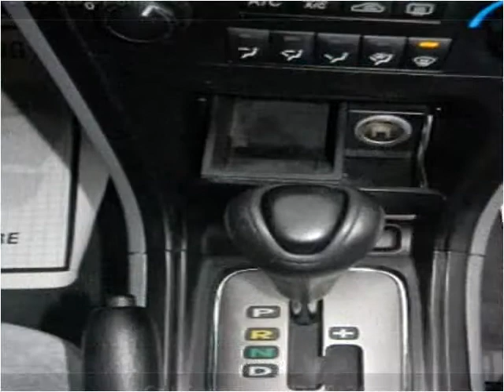2005 Kia Optima Used Cars Louisville KY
This 2005 Kia Optima is available from VA Quality Motors - Fern Creek.